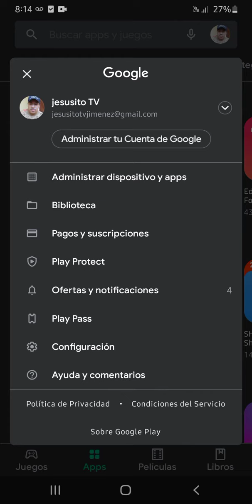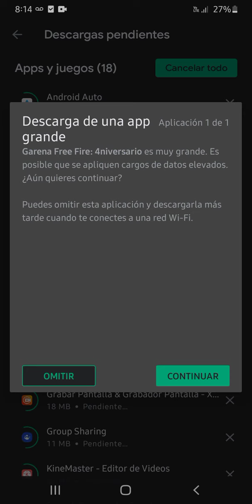como actualizar todas nuestras aplicaciones en Android 2021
aquí en este vídeo te explicamos cómo actualizar todas las aplicaciones en Android totalmente fácil...

si quieres saber como actualizar.. aquí te dejo este vídeo ☝️☝️